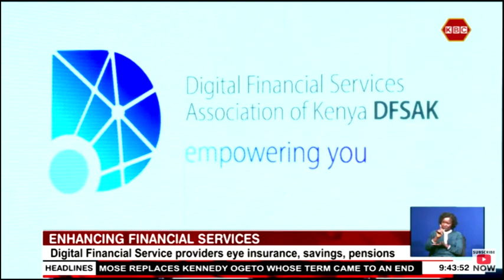Enhancing financial services | Digital financial service provides eye insurance, savings & pensions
Digital Financial Service providers are looking to expand their portfolio to include insurance, savings and pension products to enhance financial inclusion. The Digital Financial Services Association of Kenya is concerned that Kenyans are becoming net spenders due to numerous borrowing options but lack savings options and discipline.